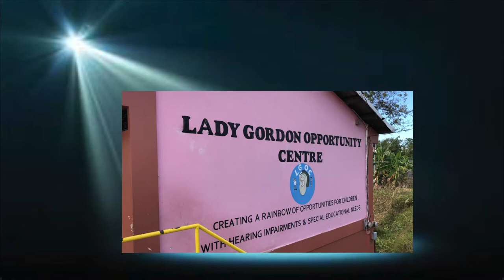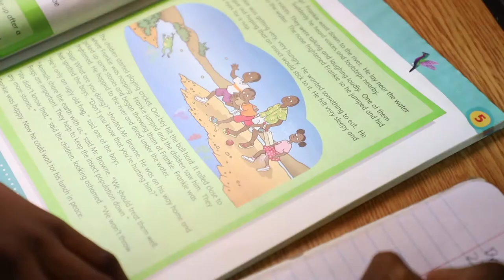Spotlight on Lady Gordon Opportunity Center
This video features a look into the Lady Gordon Opportunity Center of Saint Lucia.  It is one of four special education schools on the island.